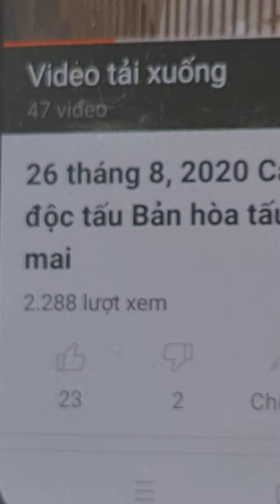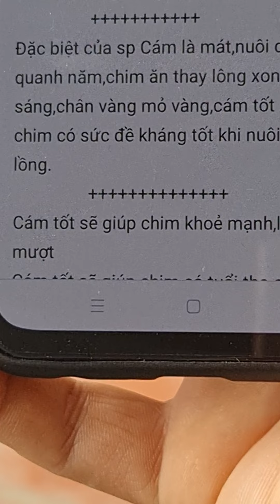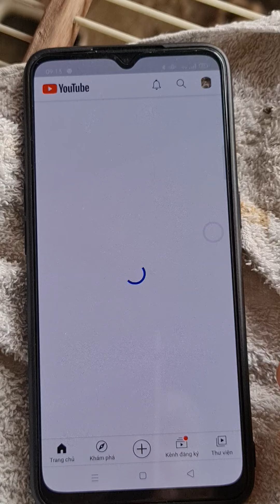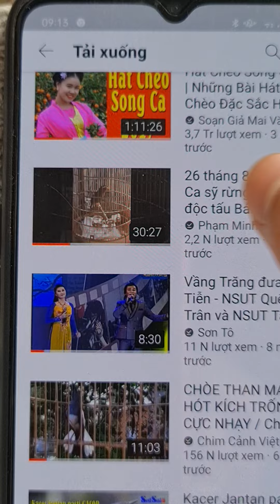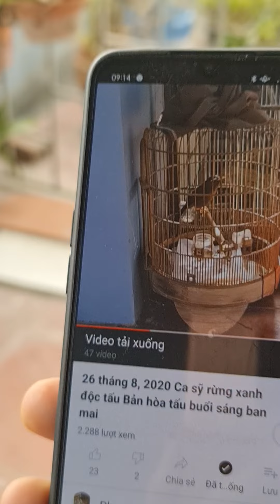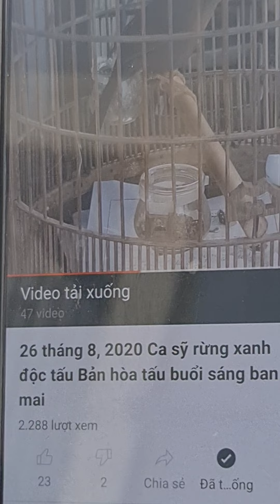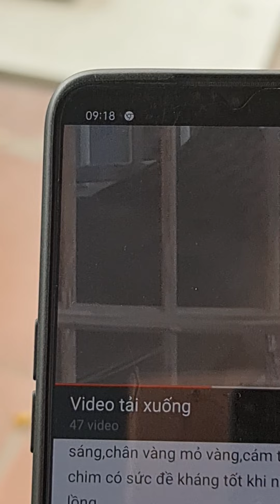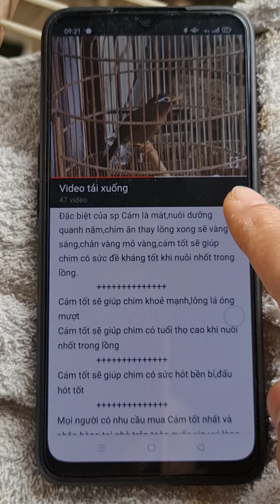Dùng đúng giọng hót của nó để luyện hót cho nó(công nhận nó rất thích đấu với chính giọng của mình)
Quang chuyên Cám họa mi chất lượng tốt nhất
Ship hàng tại nhà trên toàn quốc
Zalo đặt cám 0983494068